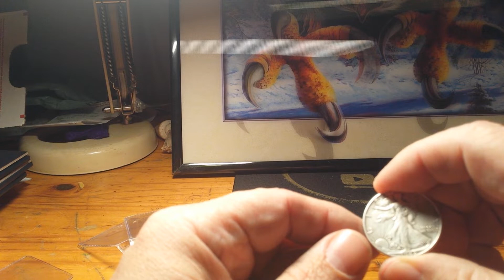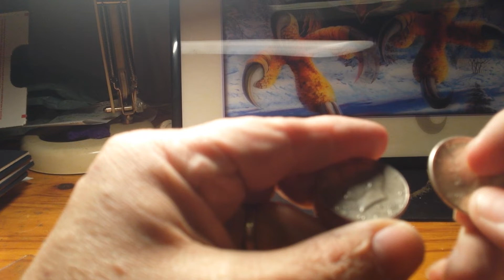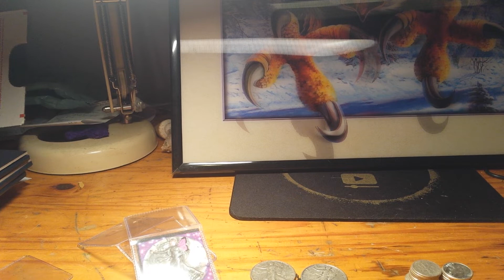Thank you Beth Coddington, Steve Rice my friends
Awsome trades